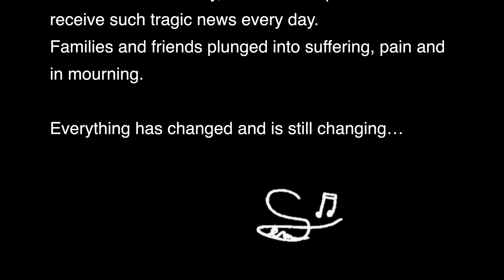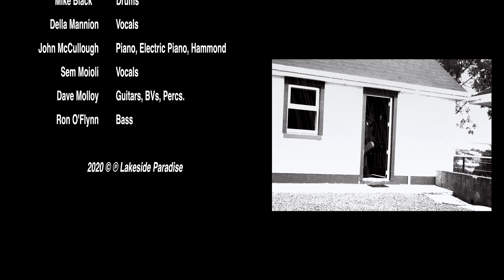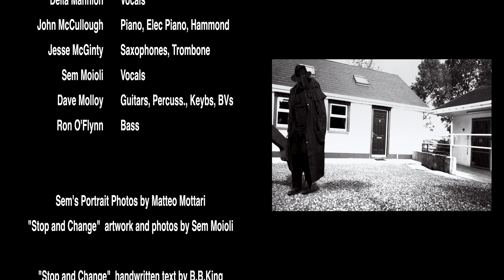ONE MORE DAY - Sem & The Friends - HD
Sem & The Friends

Written by Sem B. Moioli

STOP AND CHANGE
Sem & The Friends

Mike Black,  Drums
Mike Cordone, Trumpet
Joanna Doran, Strings
Cathleen Flynn, Strings Arrangements
Della Mannion, Vocals
John McCullough , Piano, Hammond
Jesse McGinty, Saxophones, Trombone
Sem Moioli, Vocals
Dave Molloy, Guitars, Percs.
Ron O'Flynn, Bass